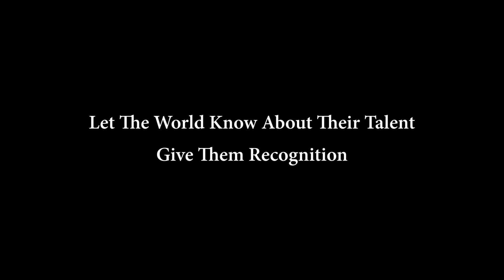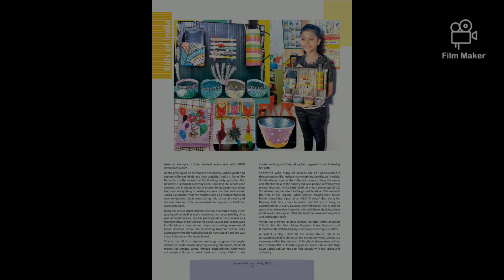SPANDAN KIDS OF INDIA AWARDS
“SPANDAN Kids Of India Award”
In Our Life Journey, We Meet Extra-Ordinary Kids
Appreciate Their Talent
Let The World Know About Their Talent
Give Them Recognition
Our Love & Felicitation Will Encourage Them
Love Them ~  Support Them !!!

SPANDAN Initiative : YouTube Channel : “Anant Vikas Art Talk”

• Interactions to discuss Art Techniques, Art History, National & Global Future of Art, Promotional Activities, Obstacles & Struggles in Art Journey.
• Promotions to enhance the spirit of Art, Contribution of Curators, Galleries, Governments, Senior Artists, Society, Art Lovers, Potential Buyers.
• Recognition Globally to the Art, Artists and Talents from different branches of ART through SPANDAN YouTube Channel, SPANDAN Events, SPANDAN Publications & SPANDAN Prestigious Social Awards. ONE Lac+ Social Media network and Regional, National & Global Electronic and Print Media.
Most Important : Your talent & Creativity will reach millions through regular Online Art Exhibitions on our Channel.

Anant Vikas
President
Spandan Global Art & Cultural Foundation